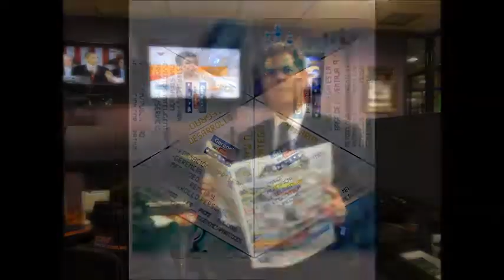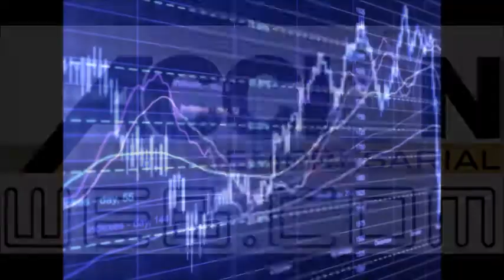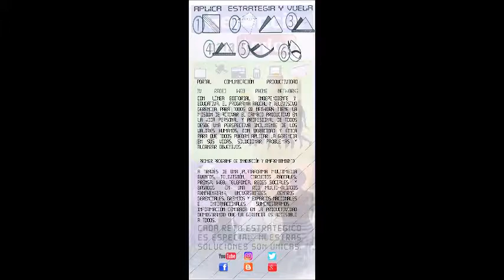GERENCIA 360 MICRO G-P-T-GENERICO-N-32